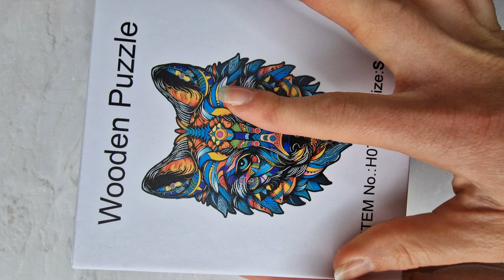wooden temu puzzle wolf games woodpuzzle animalshape shape animals puzzles wood asmr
Or
Code:   afn07796

►► ► S U B S C R I B E ►► ► for more videos